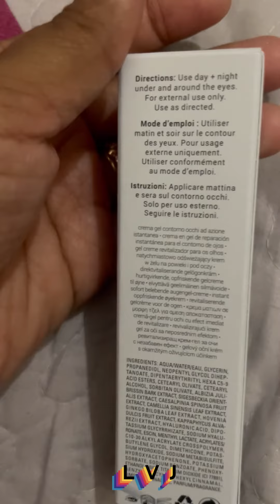Fenty skin flash nap solution for undereye wrinkles